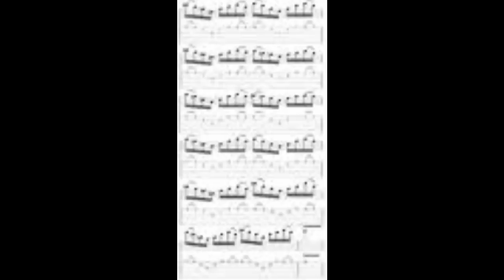Yngwie Malmsteen final curtain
malo je reci da ga obozavam...
slusam ga x godina i jos mi nije ni na korakod dosade:)
svaki dan nesto novo otkrijem kod njega